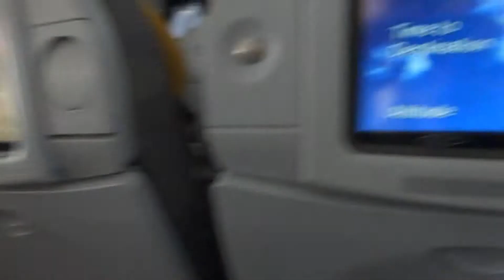Aruna & Hari Sharma in Lufthansa Flight LH434 from Munich to Chicago Landing, Apr 23, 2015